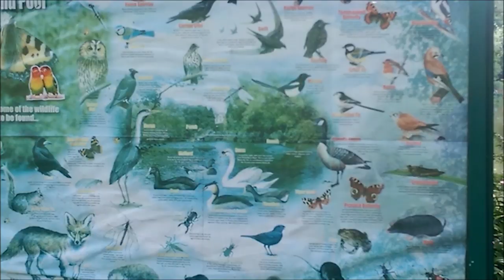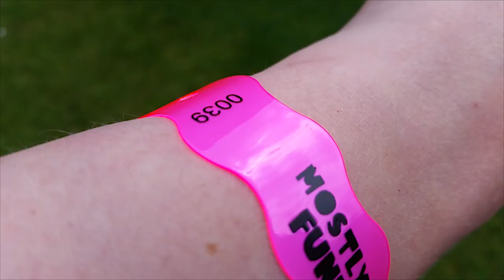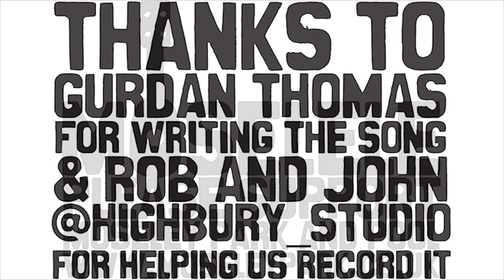Moseley Park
This is a song we made for Moseley Park and Pool to help them with their lottery bid.

Thanks to Gurdan Thomas for writing the song and Highbury Studio for helping us to record it. Also Ian E, Dave T, Moseley Folk Festival and the Mostly Jazz Festival for footage for the video.